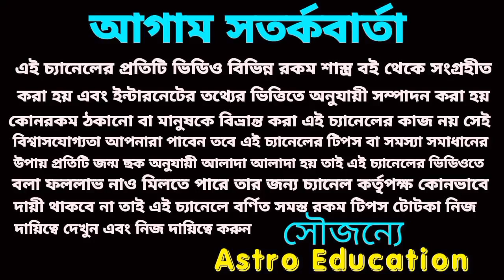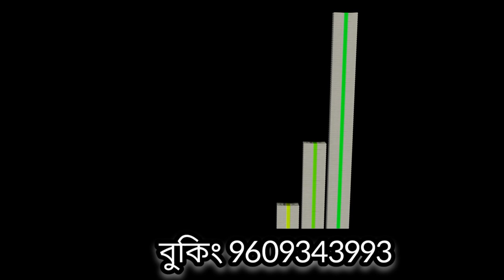4 July 2023 gift for 3 Rashi!